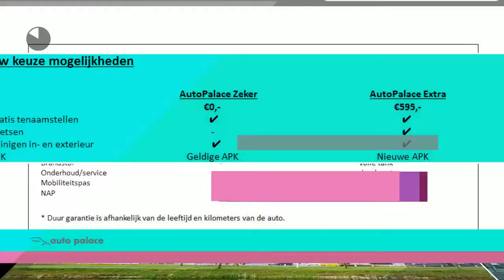Fiat 500X POPSTAR 1.6 110PK € 23.840,- RIJKLAAR NETTO DEAL